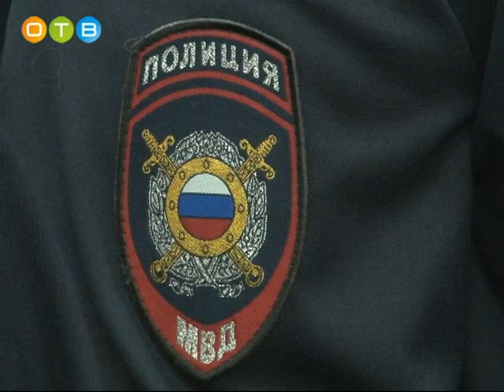300 летие российской полиции отметили в Больших Вяземах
День сотрудника органов внутренних дел отмечается 10 ноября. В преддверии этой даты в здании Одинцовского управления ГИБДД в Больших Вяземах состоялось торжественное собрание личного состава.